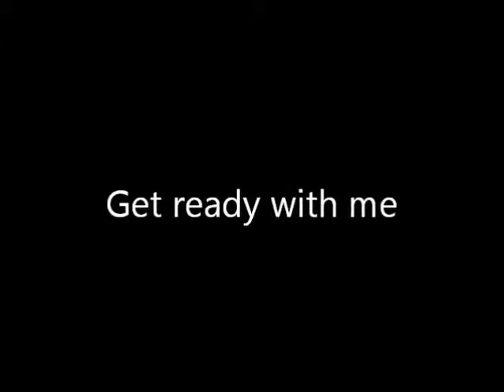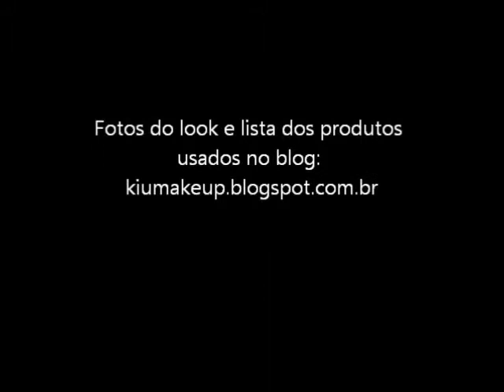Get ready with me- Se arrume comigo- Jogo do Brasil por KiuMakeup